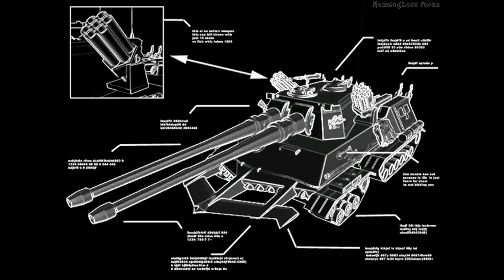Red Alert 2 - Soviet Campaign - All Cutscenes